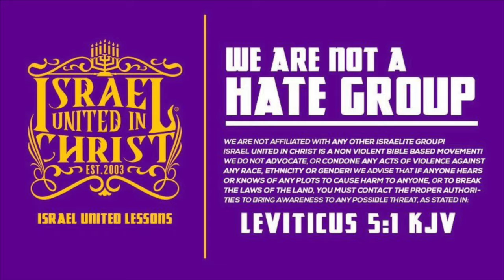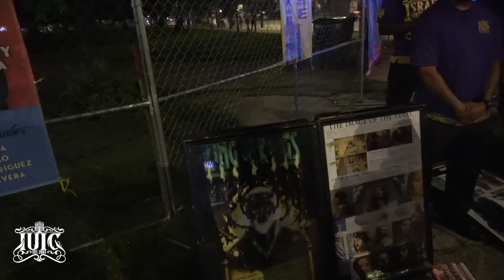IUIC | Ratchet Sister Tries to Battle the Prophets